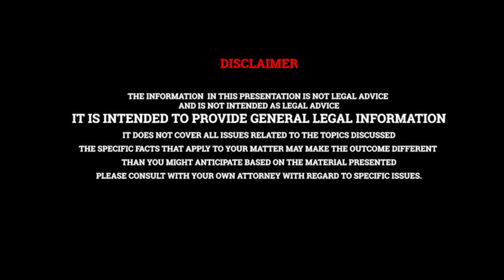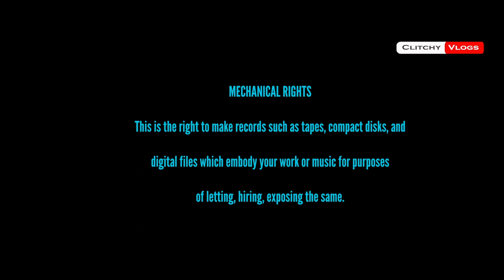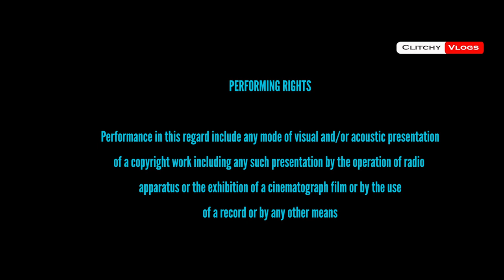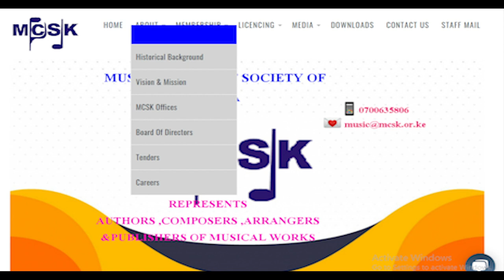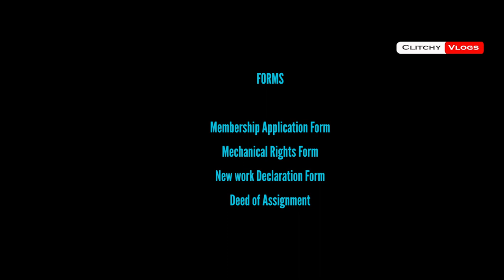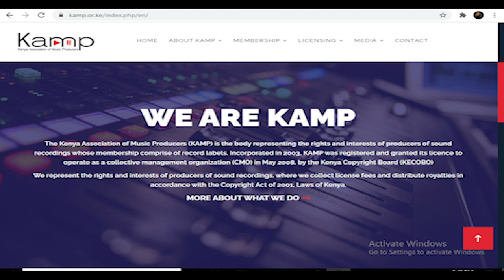Understanding Copyright - Part 3/3 | MCSK, PRISK & KAMP - CMOs | Clitchy Vlogs